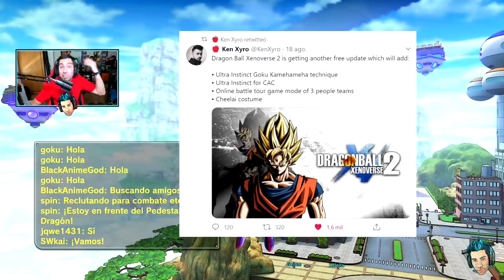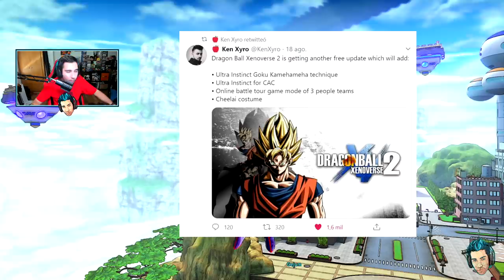NUEVO DLC *GRATIS* ¿QUE HA PASADO CON EL ULTRA INSTINTO? - DRAGON BALL XENOVERSE 2